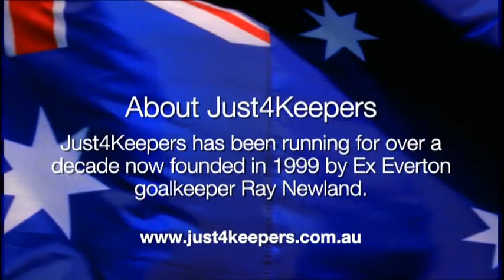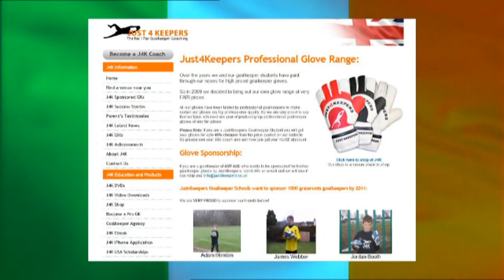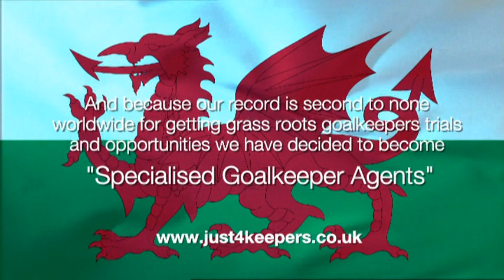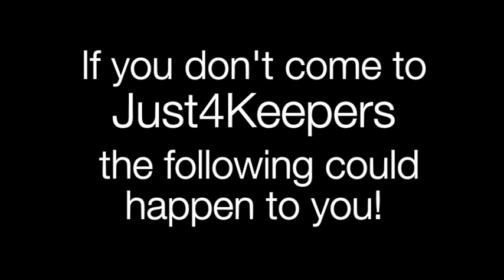Goalkeeper Training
Just4Keepers have been running goalkeeper training classes for over 10 years. Now operating in 15 different countries, the coaches have a combined experience of over 350 years of playing and coaching experience, over 10,000 professional games between them. This high standard makes sure you get the best possible goalkeeper coaching for your son or daughter. No wonder we coach over 5000 students each and every week, you will be in safe hands.

Our record speaks for itself, and at Just4keepers your goalkeeper will get taught by a DOER not a theorist. We have J4K coaches who have played International for their country, played in World Cups and also in Champions league football. We even have a coach who is a MBE for what he has achieved in goalkeeping, coaching our Gk Students!

So if you want the best for your goalkeeper in terms of development and genuine wonderful opportunities make the correct choice for your goalkeeper and come to Just4keepers.

We pride ourselves in our fair prices and that we go the extra mile for our students. In addition to coaching, there are additional opportunities for scholarships.

After training with J4K, over 200 youngsters have achieved their dream of getting to professional soccer clubs. Check out the website for some success stories and more information about the J4K goalkeeper glove sponsorship opportunities. So contact J4K for your free goalkeeper training session.